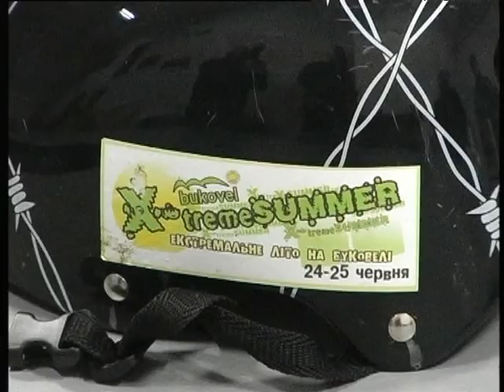Мандри в Криворівню